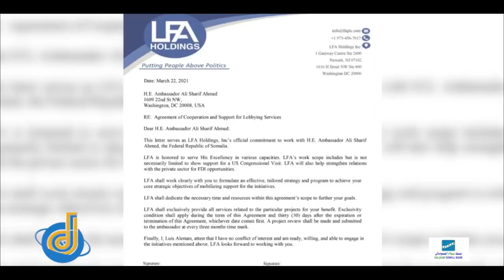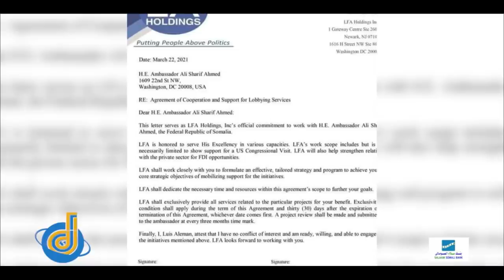DEG DEG Fadeexad Farmaajo oo Lacagtii Dalka 150kun Ku Kireystay Shirkad Mareykan ah Xili Abaar xun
DEG DEG Fadeexad Farmaajo oo Lacagtii Dalka 150kun Ku Kireystay Shirkad Mareykan ah Xili Abaar xun roobab daadad wata iyo bisha ramadaan ay shacabka masaakiinta ahi la daalaa dhacayaan ayuu lacagtaas shirkad siiyay ,qayaano ka weyn miyaa jirto ,fadeexad culus katli taliye farmaajo